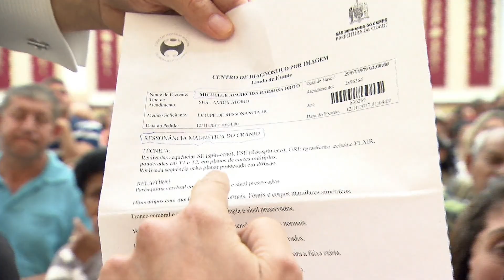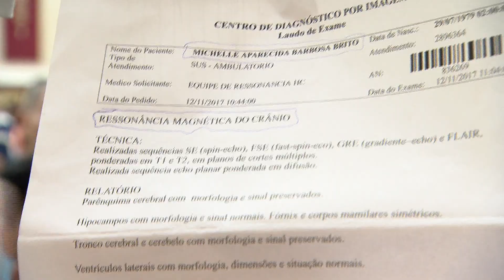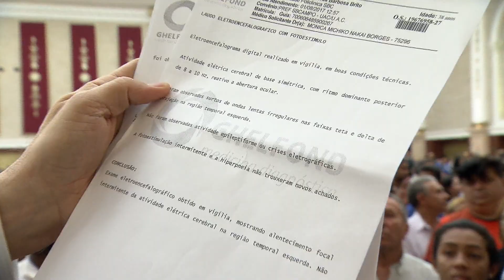Ela sentia muitas dores e durante 9 anos tomou medicação para evitar crises de epilepsia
Assista ao testemunho de Michelle que chegou à reunião do Ritual Sagrado depressiva e com a vida destruída